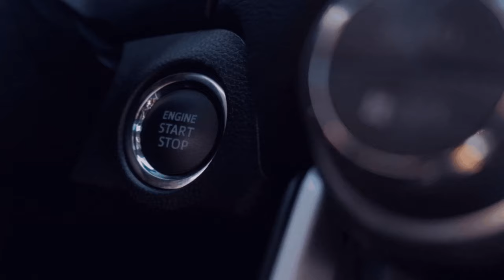🚌Omsi 2 Bus Simulator I 🏬 ver BBS Betriebe I 🌍 Online 2️⃣9️⃣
🎁  Gute Spiele und Faire Preise:
🎮  Instant Gaming